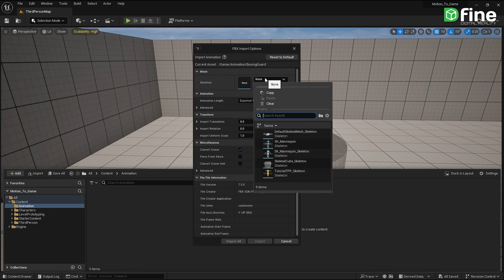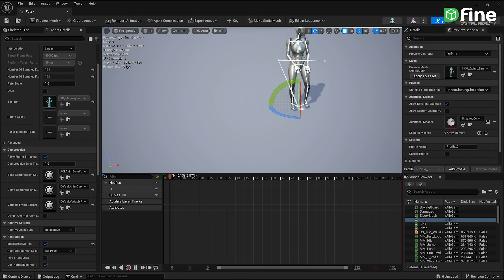สร้าง Animation ในเกมด้วย Motion Capture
ใครว่า Motion Capture ใช้กับงานภาพยนตร์ Animation อย่างเดียว? วันนี้เราจะมาแชร์อีกหนึ่งงานที่สามารถนำเอา Motion Capture ไปประยุกต์ใช้ได้อย่างดี นั่นก็คือการทำ Animation ในเกม หรือ ท่าทางที่ตัวละครเคลื่อนไหว หรือ Action ต่อสิ่งต่างๆรอบตัว ซึ่งการสร้าง Game Animation  ด้วย Motion นี้ถือว่าช่วยประหยัดเวลาการทำงานของ Animator ได้มากเลยทีเดียว จะสามารถทำงานได้ดีและมีประสิทธิภาพแค่ไหนไปดูกันเลย

00:25 Record Motion
00:50 Create Game Project
00:59 Import Animation
01:07 Set Key
01:25 Play Game